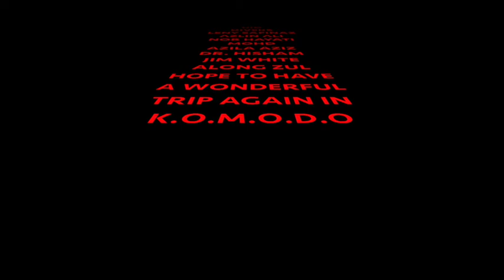Planet Ocean in KOMODO ISLAND, INDONESIA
Scuba dive Komodo Island with Urbanisland Divers (UiD) Liveonboards departing  1st - 6th May 2015. Check it out our this amazing journey...